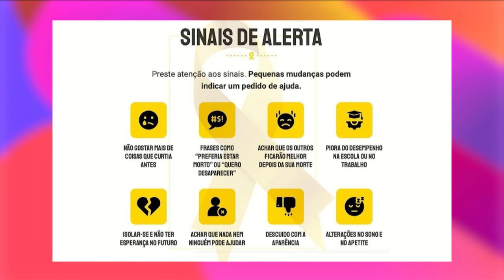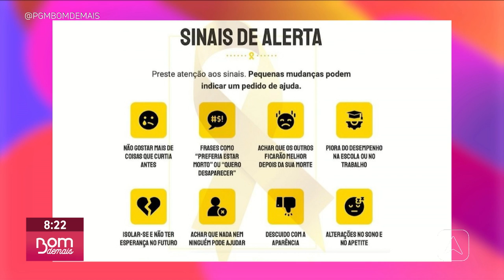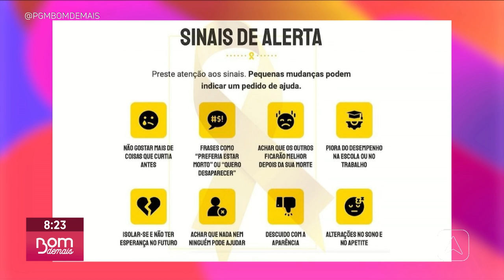Setembro amarelo conscientiza população sobre a prevenção ao suicídio